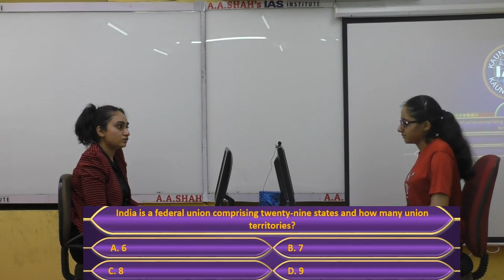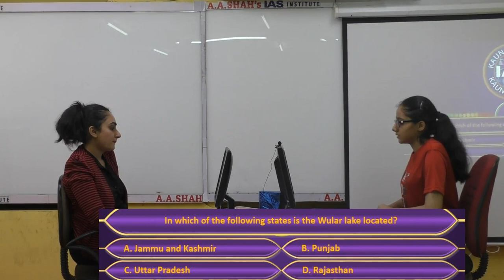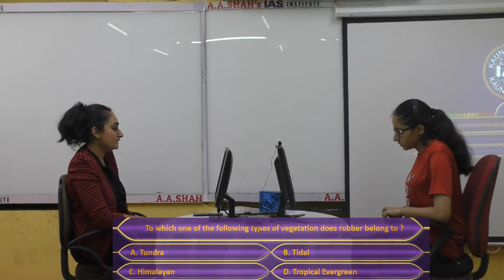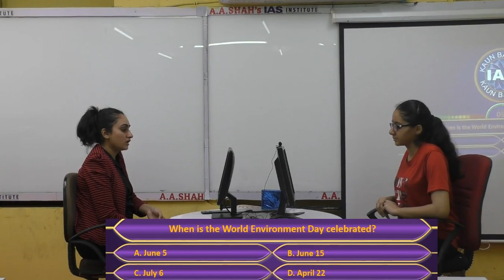Kaun Banega IAS (UPSC Quiz Show 2019) Episode 3 | IAS MCQ Question and Answer | GK Quiz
Young IAS is delighted to bring to you an exciting quiz show, Kaun Banega IAS Quiz Show - Journey from an Aspirant to an Administrator.

- Answer the two questions daily, correctly in the comments section of the FB page using the hashtag
-You can also submit your answer to KBI Daily Quiz on our
- Answer the questions daily before 12.00 midnight every day.

Two new quiz questions will be asked every day from Monday to Saturday and winners - who can participate in the show, will be selected and announced every Monday (from amongst all those who answered both the questions on the FB page correctly in the previous week).
Participants selected to air on the show will be announced on Monday, and subsequently for other week(s) on the next Monday(s).

• The show will be filmed in Mumbai and any contestant wishing to participate in the show shall bear the responsibility of reaching to the venue on their own.
• By participating in the contest, each entrant agrees to abide by the following Rules and understands that the results of the contest, as determined by Young IAS, are final in all respects.
• Young IAS reserves the right to change/modify terms and conditions and/or criteria of the Contest at any time at its discretion and without any prior notice and without assigning any reason.
• Violation of Rules of contest, posting of any spam, foul, indecent, threatening, business promotion, and discriminatory and/or false comments would lead to disqualification of the participant(s) from the contest, without further notice at the sole discretion of the organization.

For more details on how to participate on the show

Instagram Page: A. A. Shah's Young IAS